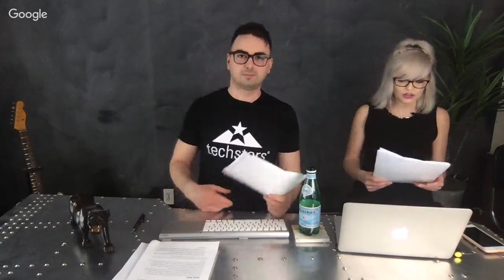PIVX Places: Examples of Real World Adoption - PIVX Roundtable #4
PIVX has one of the strongest communities in crypto and a core part of growing that has been the ambassador program showcased on PIVX Places

In this episode of the live roundtable, we’ll hear about the strategy behind the program, meet some of the ambassadors, learn about some of the amazing places that accept PIVX and talk about what we can do to grow the rate of adoption worldwide.